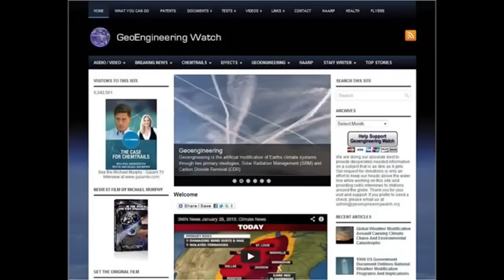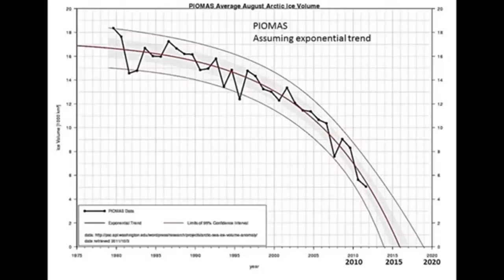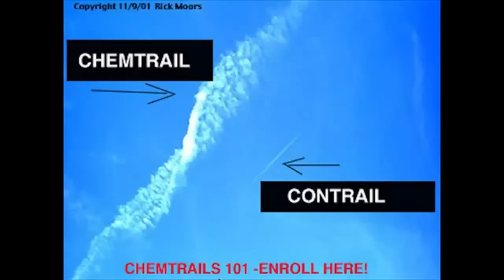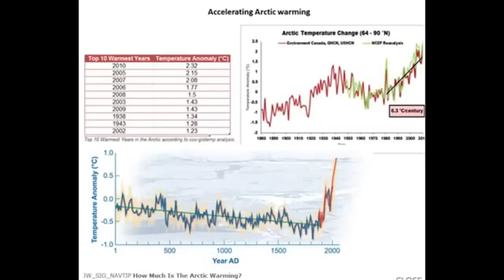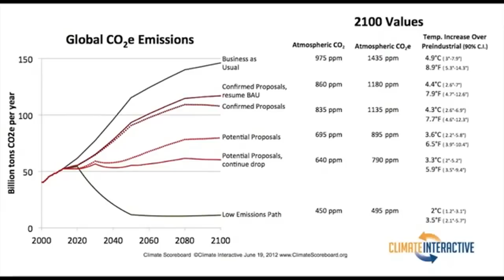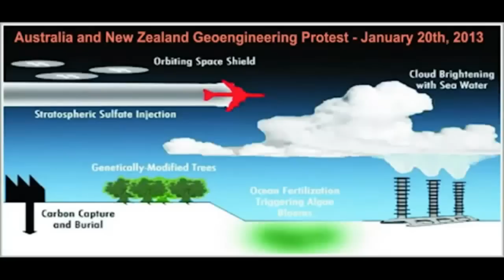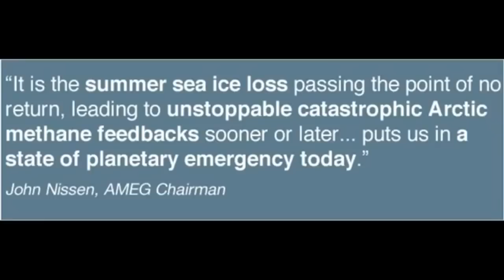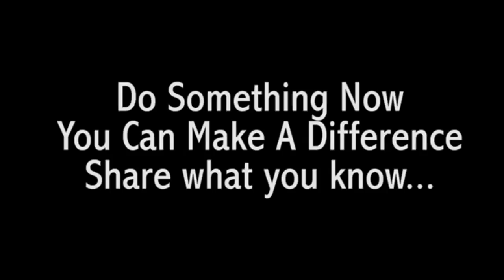URGENT! THE ENVIRONMENT IS DYING,WHO IS RESPONSIBLE?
FOR the US - We need a petition set up.

THIS IS MIRRORED from TheJSB007

Please listen very carefully to this video, although there is some conflicting evidence as to the increase in temperature, as CFACT reports that the Climate has not increased in temperature for well over 16 years, so this is my only confliction here, the rest is un-doubtingly evident in all of it's reports and finding's.
We are experiencing our Sacred Ash tree's dying, so this new evidence supports it.
People in many states around the USA are loosing plant life, trees, and we know the animals are affected also.
Here is the CFACT Report.

Such material is made available to advance understanding of ecological, political, human rights, economic, democracy, scientific, moral, ethical, and social justice issues, etc. It is believed that this constitutes a 'fair use' of any such copyrighted material as provided for in section 107 of the US Copyright Law. In accordance with Title 17 U.S.C. Section 107, this material is distributed without profit to those who have expressed a prior general interest in receiving similar information for research and educational purposes.